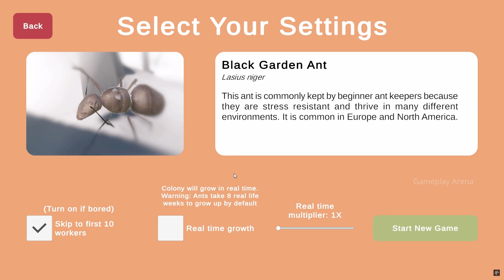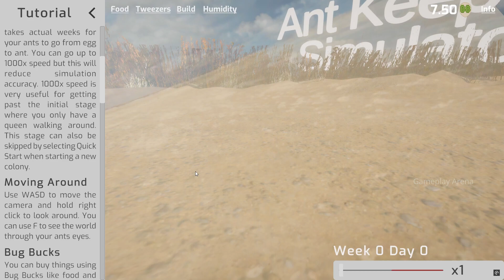Ant Keeping Simulator - PC Gameplay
Grow, feed and care for your colony of mighty ants in a realistic semi-idle simulation of ant keeping. Created in collaboration with ant keeping enthusiasts, Ant Keeping Simulator will be an accurate experience to ant keepers. Feed Your Colony Feed your hungry colony with protein and carb sources to keep them healthy. Mealworms, cricket legs and sugar water are available in the demo with plans for many more food types. Realistic Ant Behavior Watch your ants move and interact with their environment in a realistic way.

Title: Ant Keeping Simulator
Developer: Kunstaat
Publisher: Kunstaat
Release Date: 29 Jul, 2024
Genre: Simulation, Management, Building, Casual

Ant Keeping Simulator Steam/Epic Games